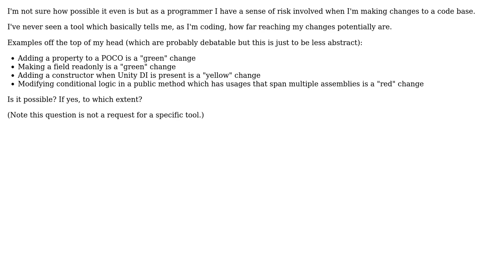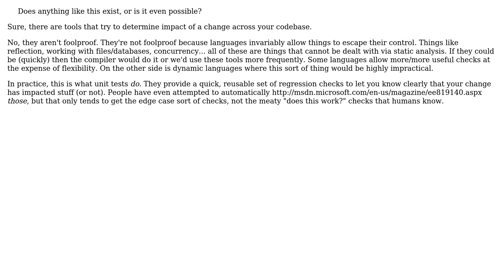Software Engineering: To what extent can impact analysis of a code change be automated?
With thanks & praise to God, and with thanks to the many people who have made this project possible! | Content (except music & images) licensed under CC BY-SA | Music | Images & others | With thanks to user Telastyn user Doc Brown user Aaron Anodide and the Stack Exchange Network Trademarks are property of their respective owners. You are responsible for your own actions.